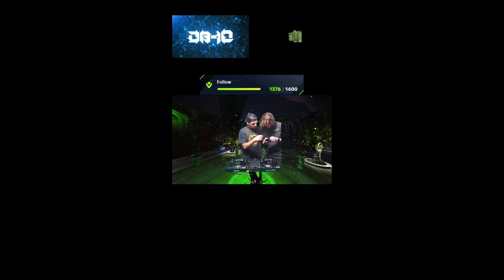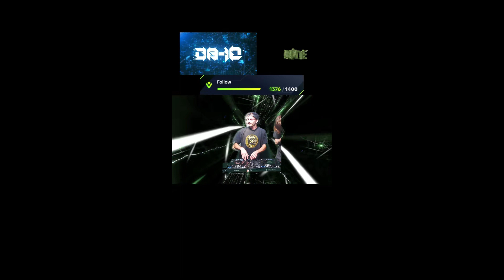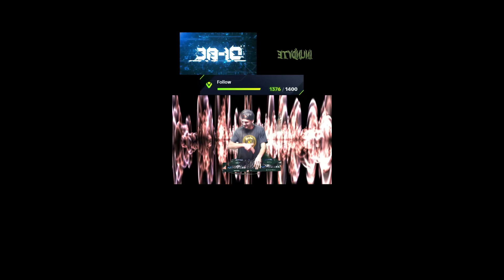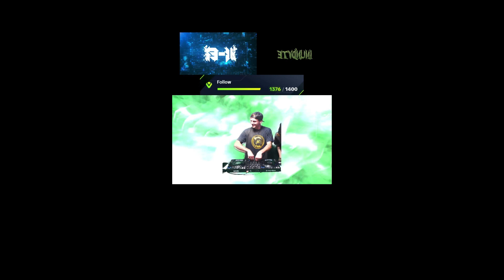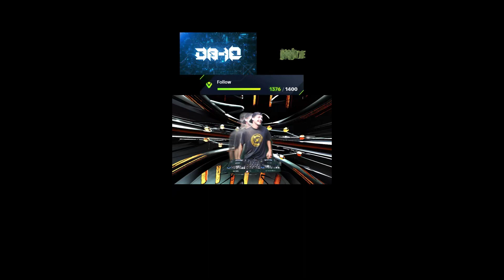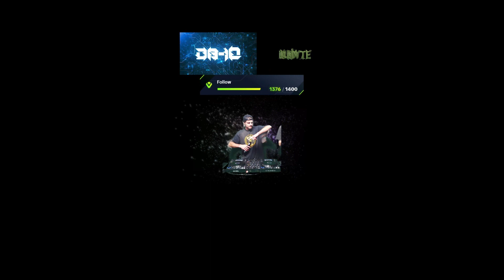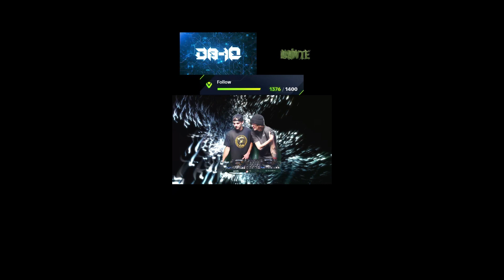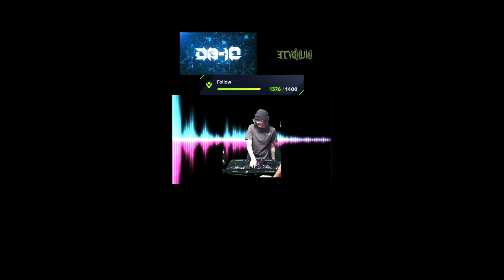INUNDVTE IN THE HOUSE MIX